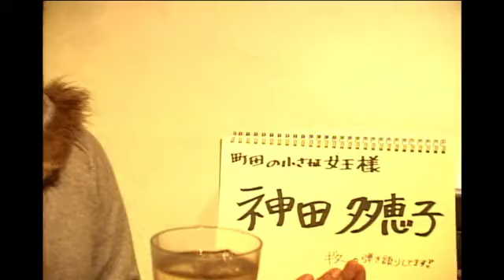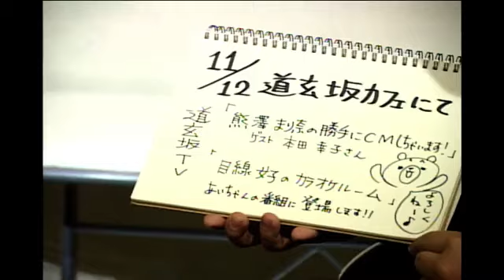熊澤まり奈の勝手にＣＭしちゃいます #08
担当=時田